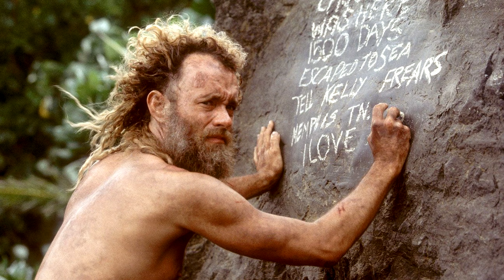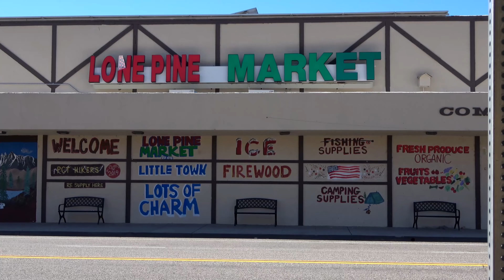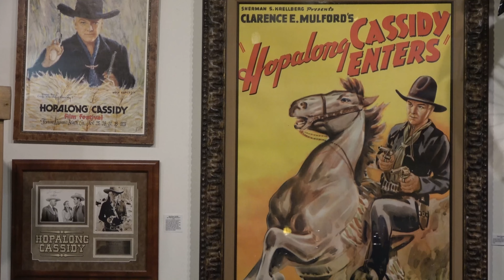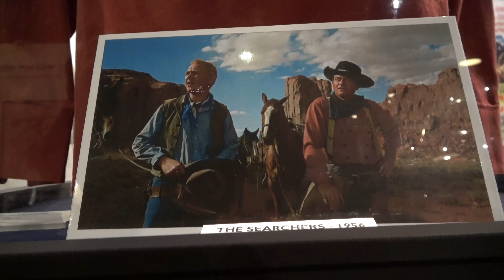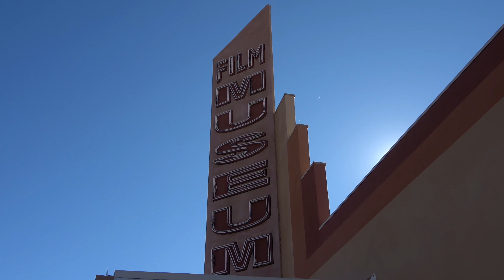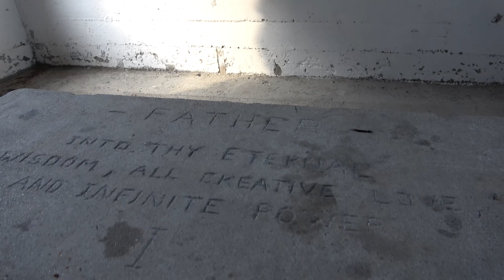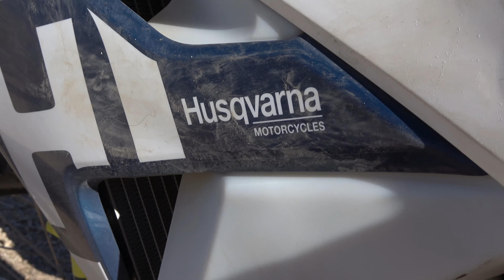Return to Alabama Hills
Boondock camping, amazing rock arches, breathtaking mountain scenery and exciting ATV trail riding all await you in this video. Come join me on our second off-road adventure to this remarkable area used as a Hollywood movie set for films ranging from Westerns to Science Fiction Thrillers. Set against a backdrop of the highest mountain range in the continental U.S., the landscape is truly awe inspiring.